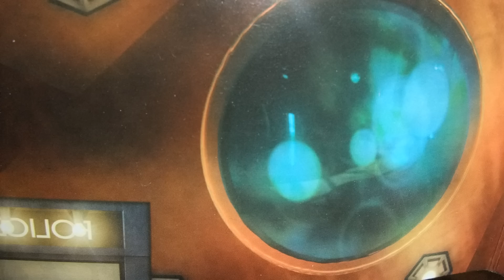Doctor Who - The Eleventh Doctor - TARDIS Interlude Title Sequence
Title sequence for the 7-episode miniseries starting Saturday 20th August, in time for Let's Kill Hitler.